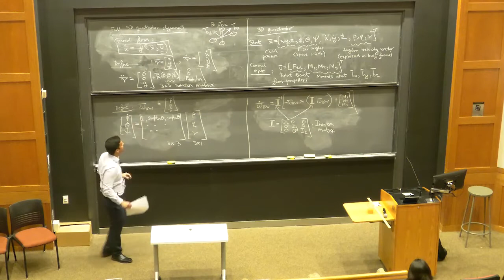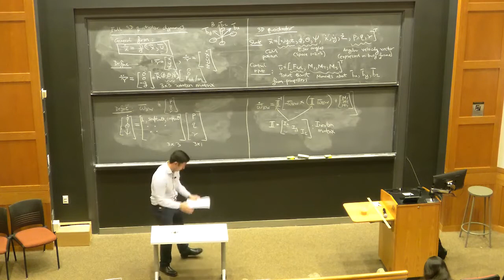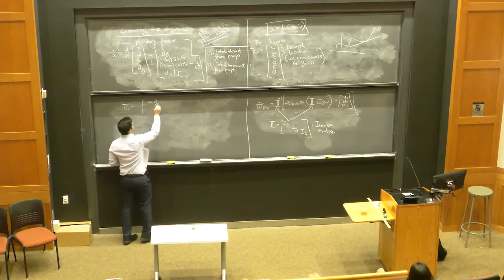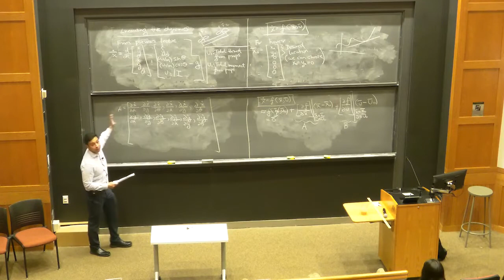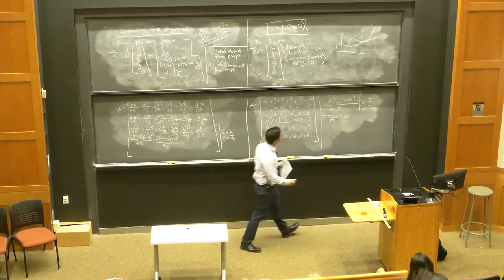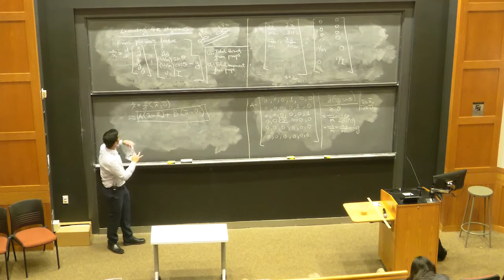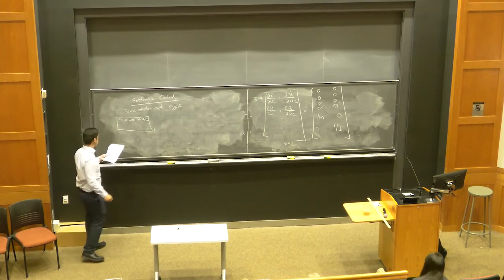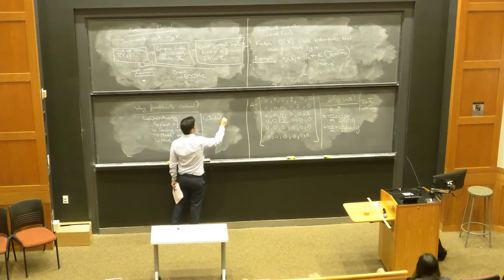Lecture 3: Princeton: Introduction to Robotics | "Feedback Control"